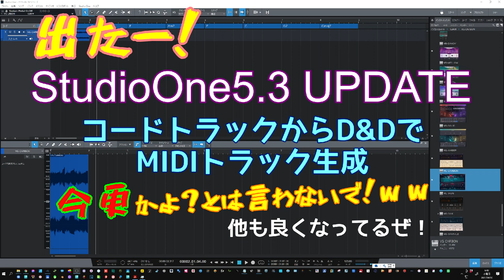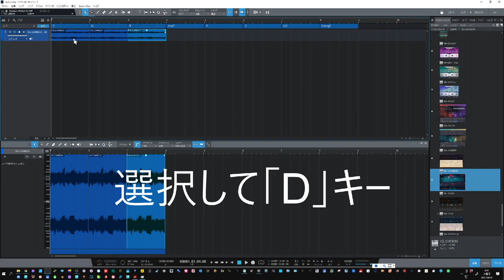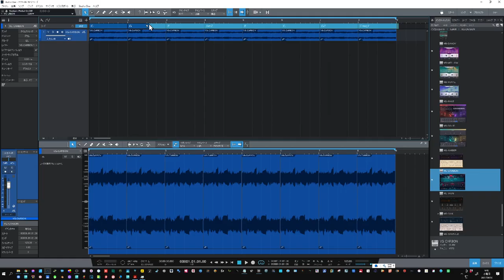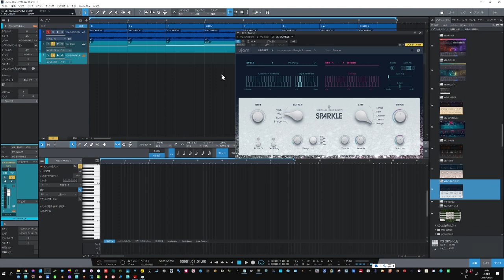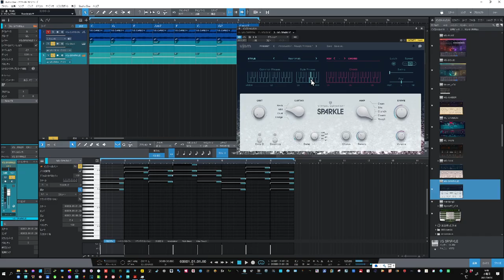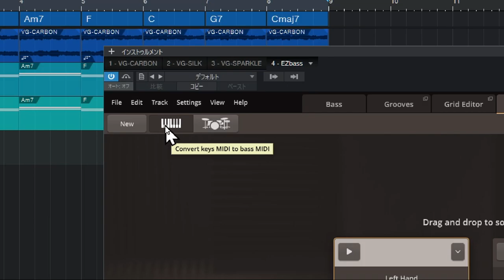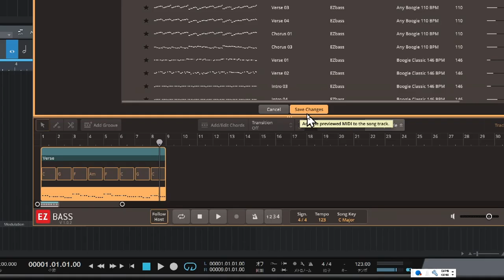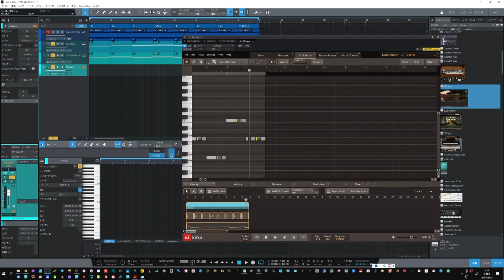StudioOne5.3アップデート コードトラックからMIDI作成 今更ですが待望の新機能 まずはこの機能から解説します！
2021/6/29　5.3アップデート